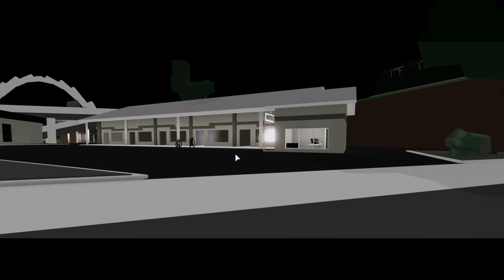VIAJAMOS AL FUTURO EN BROOKHAVEN... Y ESTÁ DESTRUIDO!!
Hola, soy Lyna! En este nuevo video de Roblox les traigo Brookhaven con @Chocoblox, donde viajamos accidentalmente al futuro y está todo destruido!
↘️ ABRIR ↙️